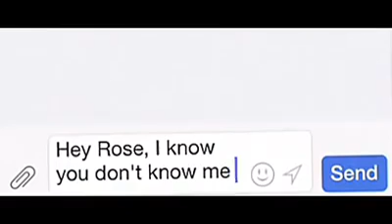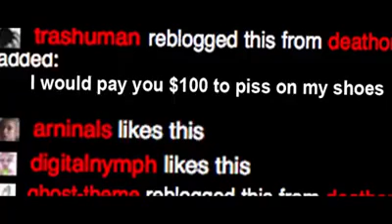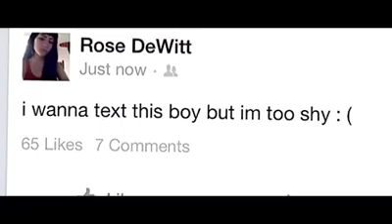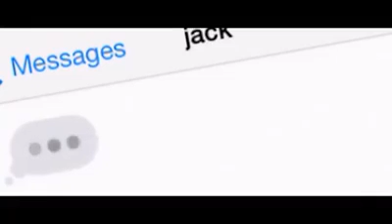Hot Sugar - Sinkies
★ BABY ★